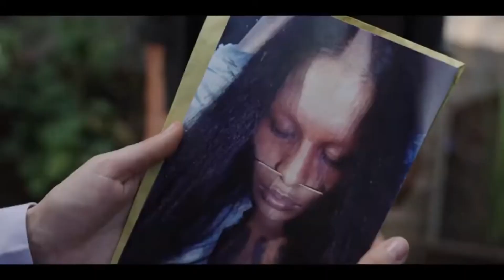Зеленая граница (Frontera Verde) — Русский трейлер (2019) | Сериал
На границе Бразилии и Колумбии в джунглях Амазонки происходит серия странных убийств. Прибывшая на место преступлений детектив Хелена обнаруживает, что убийства — не самая большая загадка, а некоторые секреты лучше оставить в джунглях.